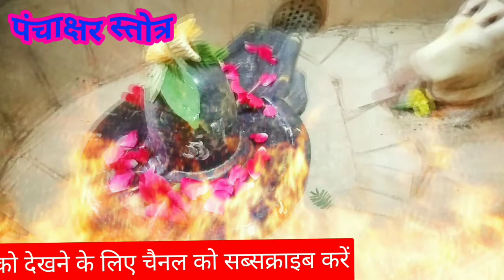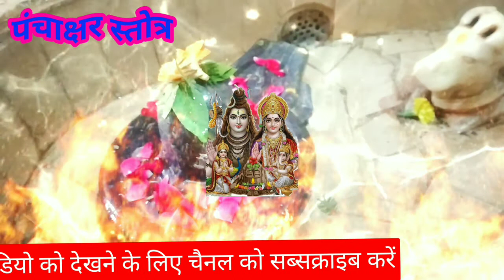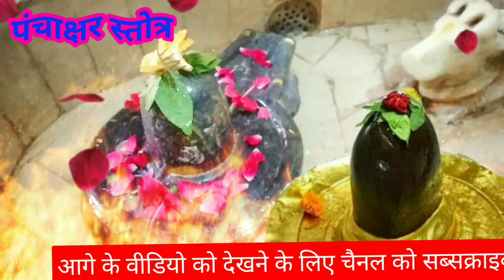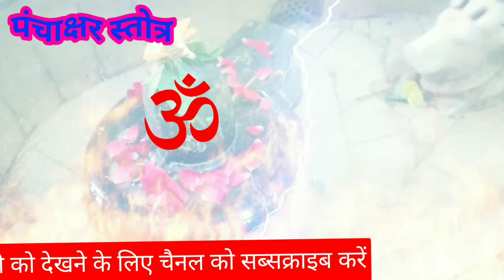श्री शिव पंचाक्षर स्तोत्र: मंत्र